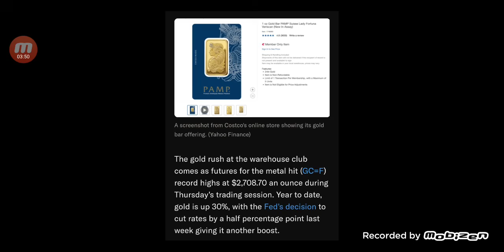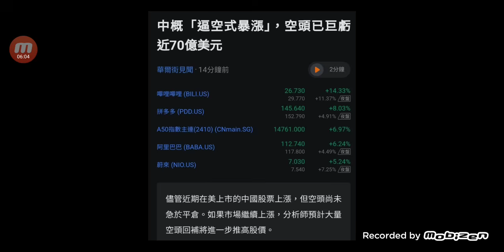🔥港股尾市再急升😱美國人盲搶廁紙😨外資睇錯市輸500億🔥